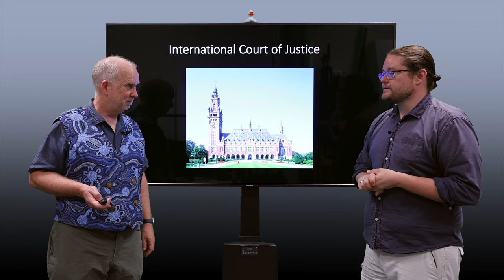Space V3.4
Enforcement of space law